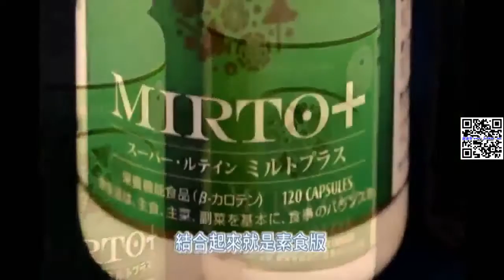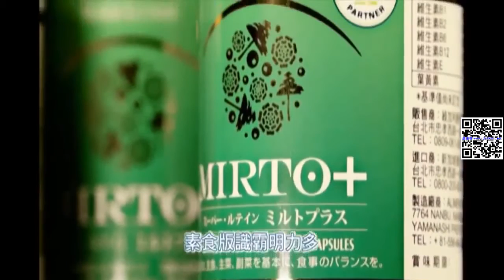素食版：识霸明力多 (WECHAT ID : NPLUS-NR)